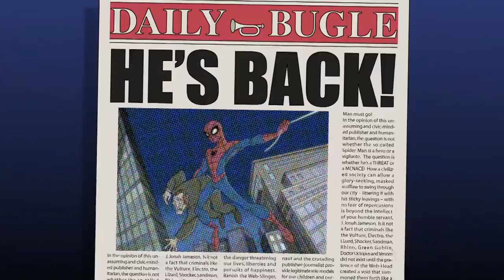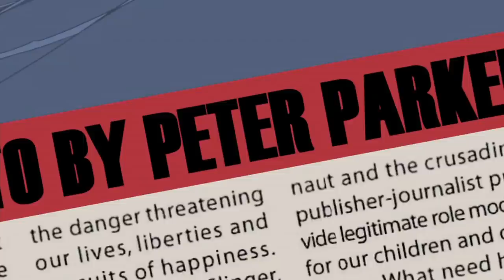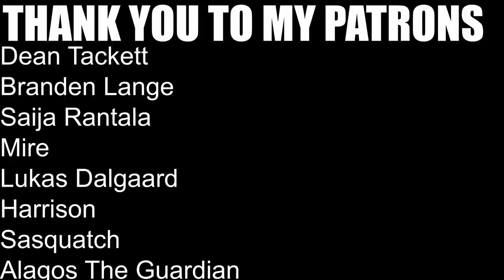Is The Spectacular Spider-Man As Great As We Remember? - Part 1 | Complete Review of Spiderman 2008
The Spectacular Spider-Man is often regarded as the best Spider Man cartoon. Unfortunately, it was cancelled before it could complete its story; however, we still have two full season to go through. Which is what I'm going to do in this video and, eventually, part 2. It's time to review and analyze this superhero cartoon and try to answer the question: Is it as great as we remember?

Background music (in order of use):
- Aces High
- Chill Wave
- Funky Chunk
- Motherlode
- Dreams Become Real
- Ryno's Theme
_ Dreams Become Real (cont'd)